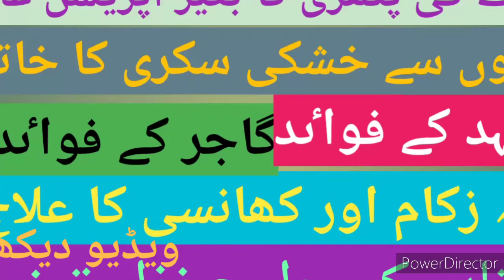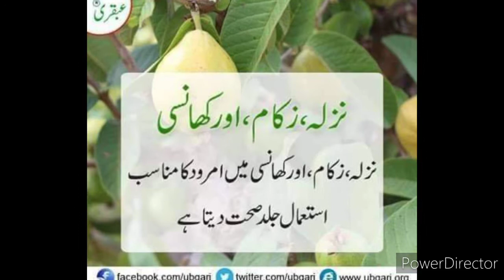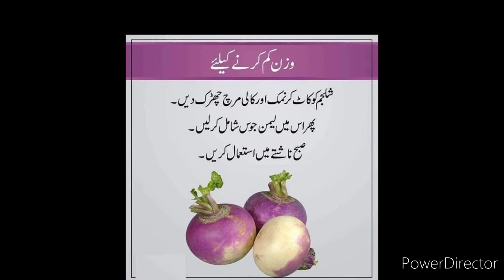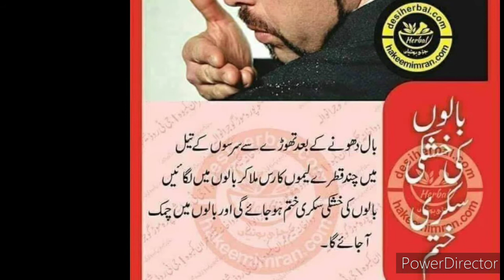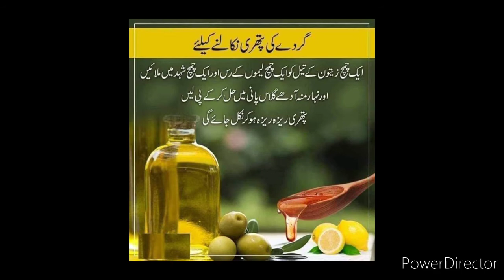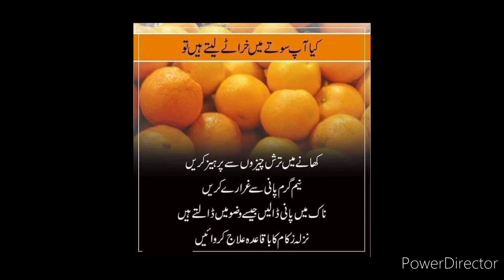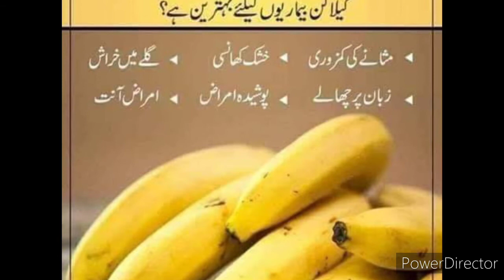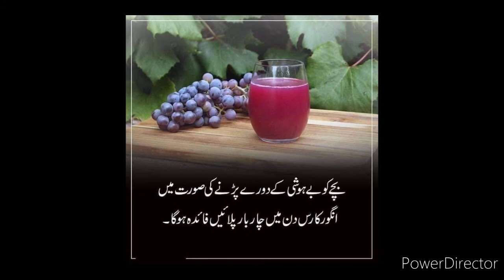How to treatment of flu,cough,stone of kidney,loses weight,eye side,(Bhatti Education)vitamin D urdu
How to treatment of flu,cough,stone of kidney,loses weight,eye side,(Bhatti Education)vitamin D
Hi friends this is my video about flu,cough,stone of kidney.how to treatment of these dieseases.

Murad rasa press conference

Sugar treatment

Rationalization of teachers

Recruitment of educator

Mujahid force pak army

Online retirement

Mohammad Asghar

State life